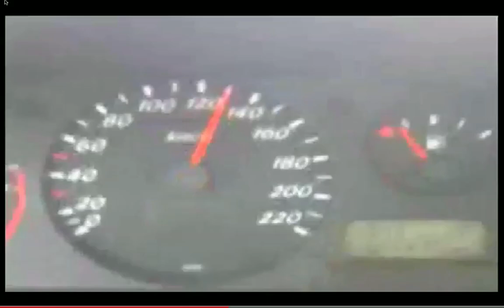Sophie Løhde kører stærkt